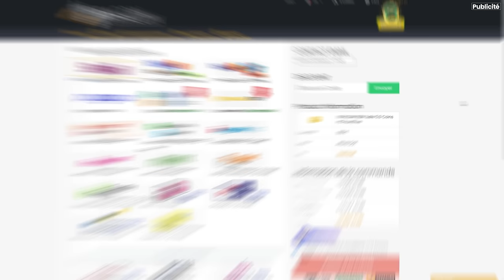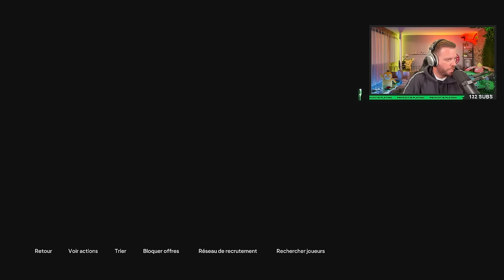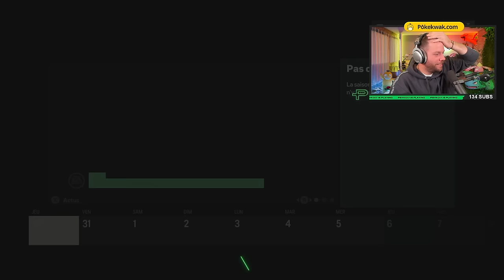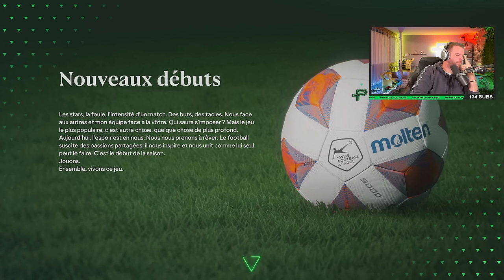FIN DE LA PREMIÈRE SAISON ! 🥳 - CARRIÈRE MANAGER #4